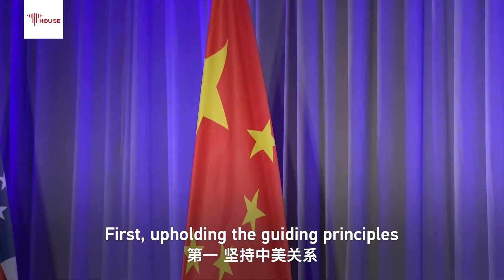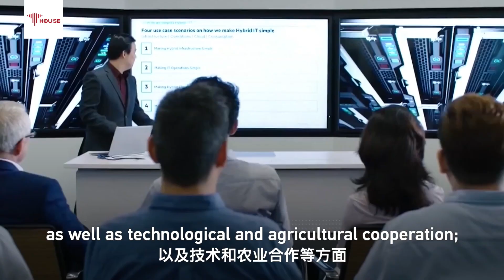What to Make of the Xi-Biden Meeting?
Considered as one of most important diplomatic events of the year for China-U.S. relationship, the meeting between President Xi Jinping and President Joe Biden has attracted worldwide attention. For R.L. Kuhn, a renowned expert on China, the meeting symbolizes a reset of Sino-U.S. relations. What consensus has been reached? Could the two countries join hands to promote peace and prosperity in the Asia-Pacific region? R.L. Kuhn has in-depth analyses.